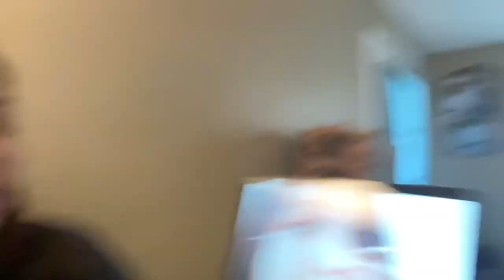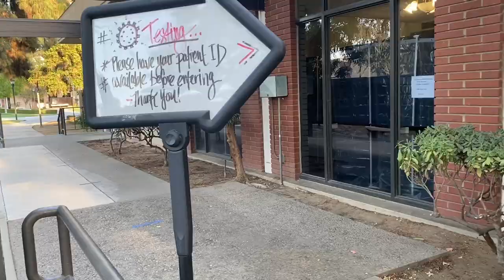No dejan ir a mis hijos a la escuela 🏫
No dejan ir a mis hijos a la escuela hasta que le hagan un examen de covid -19 les cuento porque le hicieron un l examen...y cuantos días se tuvieron que quedar en casa. Es bueno saber está información.